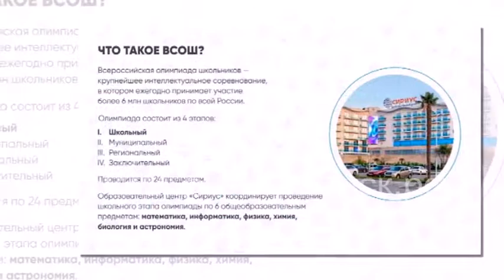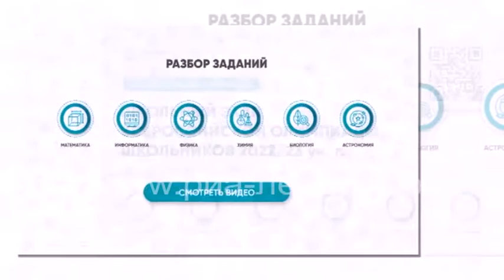27 сентября стартует школьный этап Всероссийской Олимпиады школьников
Проверить свои знания учащиеся образовательных организаций могут во Всероссийской олимпиаде школьников. Это крупнейшее интеллектуальное соревнование, в котором могут принять участие ребята с 4 по 11 классы. Школьный этап стартует 27 сентября.